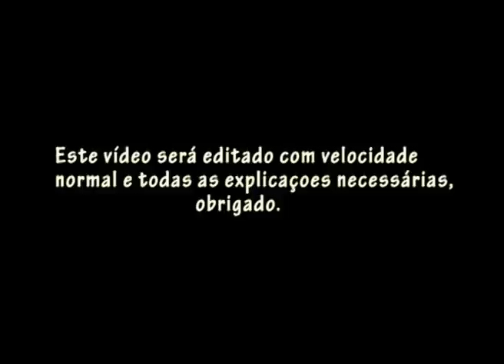Pintura em tecido Hortência, fino acabamento por Maneco Araújo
Este vídeo sera reeditado futuramente ,terá a sua velocidade normalizada e as explicações devidas,para o seu aprendizado,agradeço sempre o seu carinho.
Nova técnica em tecido ,FINO ACABAMENTO